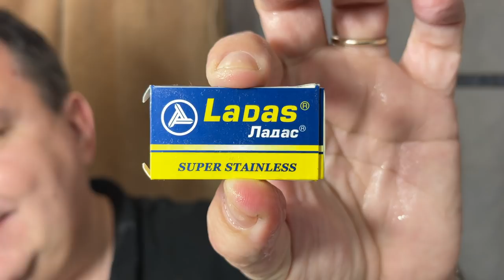Rasatura di Pasqua 2021 (e tanti auguri a tutti!)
Rasoio Wolfman WR1, lametta Ladas Super Stainless, mega pennello sintetico Yaqi barberpole con nodo Tuxedo 30mm, sapone da barba e as L’Orange Verte di Ariana&Evans